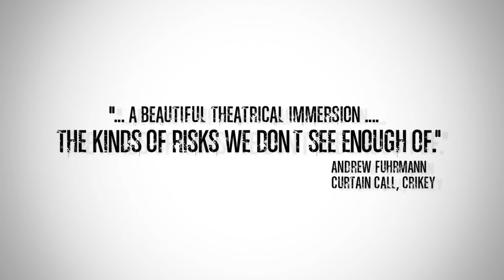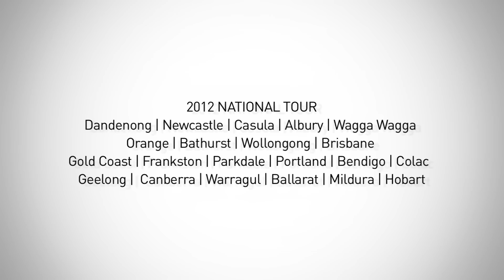Bare Witness Trailer - 2012 National Tour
Drawing on actual experiences of combat-zone photographers, Mari Lourey's Bare Witness tours regional Australia 7 Sept -- 22 Nov 2012.

Directed by Nadja Kostich. Starring Daniela Farinacci, Adam McConvell, Eugenia Fragos
Todd Mac Donald, James Saunders and Ray Chong Nee. Design by Marg Horwell.
Musician/Composer: Kristin Rule. Lighting Design by Emma Valente. Video Design by Michael Carmody.